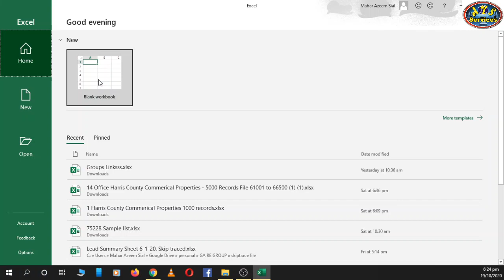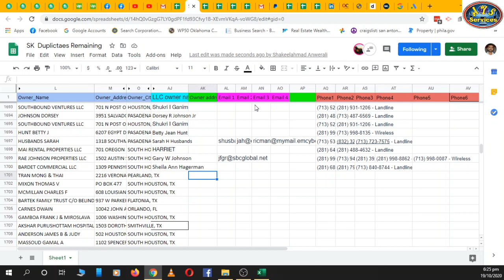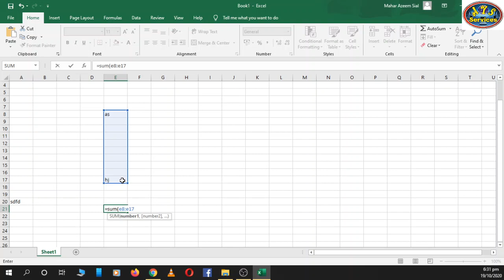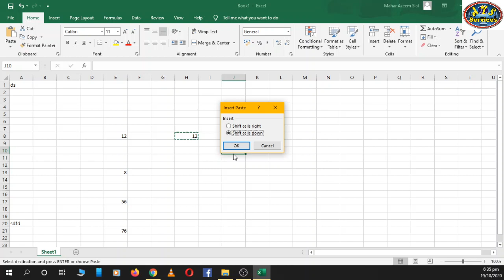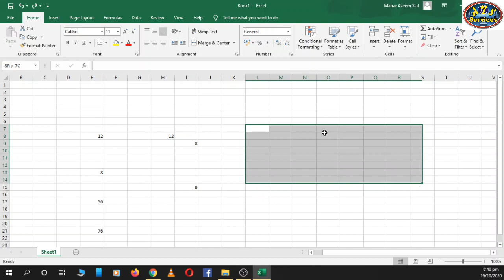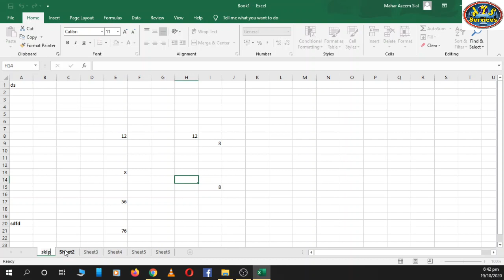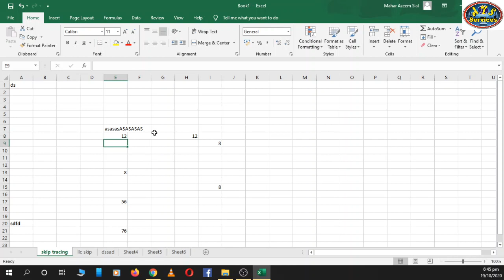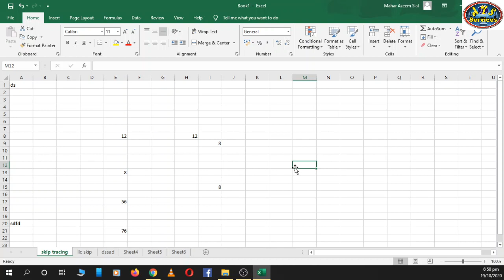What is MS EXCEL || MS office apps || How to use Excel for freelancing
This video is about MS EXCEL ( MS OFFICE) that what is excel and how we should use this program in freelancing.
Also how it works and comands or short keys that how we use keyboard to work fast.
Excel skill is very important in freelancing or online earning.
Also this skill is used in local offices if you got job in any local company.